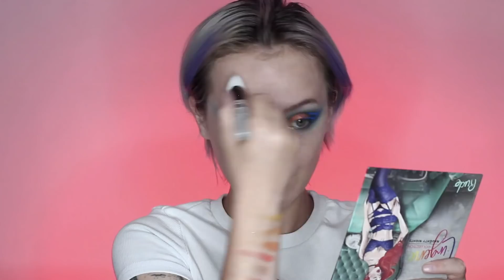косметика НИКС ОБЗОР И КРЕАТИВНЫЙ МАКИЯЖ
ПОДДЕРЖКА КАНАЛА ДЕНЮЖКОЙ: 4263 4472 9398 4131 сбербанк